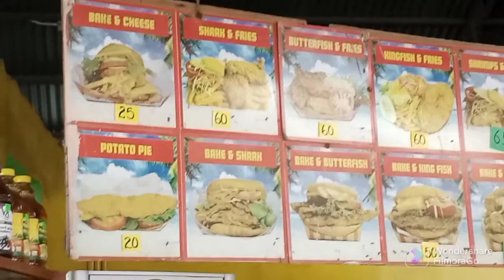las Cuevas and Maracas beach ⛱️🏖️ Trinidad 🇹🇹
A wonderful sunny day on the beach of Las Cuevas